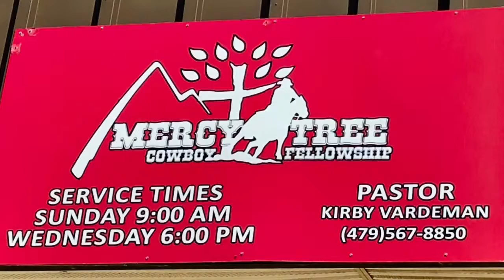Jackson's baptism Easter Sunday, April 21, 2019